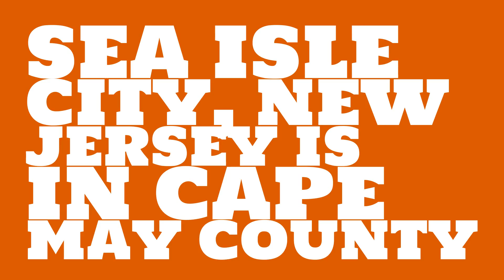What county is Sea Isle City, New Jersey in?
When was Sea Isle City, New Jersey incorporated? What county is it in?